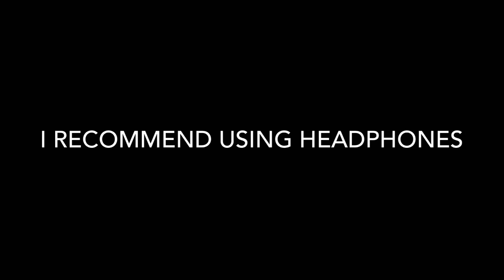Eyes The Horror Game - NEW school Map Complete! (easy/Krasue)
In this video I beat the new school Map on easy mode and some crazy things actually happened. Enjoy